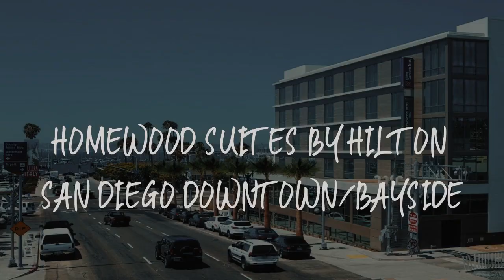Homewood Suites by Hilton San Diego Downtown/Bayside Review - San Diego , United States of America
Homewood Suites by Hilton San Diego Downtown/Bayside

Offering a year-round outdoor pool, Homewood Suites by Hilton San Diego Downtown/Bayside is set in San Diego, 1 mi from Downtown San Diego. Guests can enjoy the on-site restaurant and a complimentary continental breakfast.

Suites at the property include a HD televisions, a separate living area, a fully equipped kitchen, a microwave, a stove top, and a dishwasher.

Guests of Homewood Suites by Hilton San Diego Downtown/Bayside can work out in the on-site fitness center.

Balboa Park is 1.5 mi from Homewood Suites San Diego, while San Diego Convention center is 1.6 mi from the property. The nearest airport is San Diego International Airport, 1.9 mi from Homewood Suites by Hilton San Diego Downtown/Bayside.